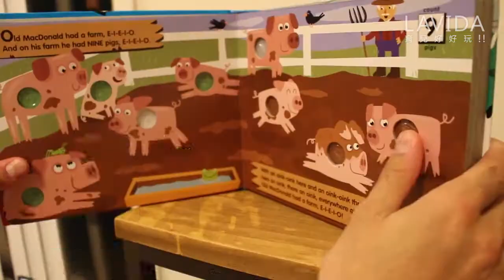親子共讀，一邊唸故事，一邊嗶嗶啵啵｜泡泡紙｜厚紙書【LAVIDA育兒好好玩】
啵啵啵. 這是甚麼聲音呢❓
小朋友難以抗拒的按壓遊戲
美國innovativeKids按按樂數字厚紙書
1,2,3紓壓上架，不要和寶寶搶著玩喔↓↓↓

長大了還喜歡玩泡泡紙的請舉手！
按壓⏩聲響，有趣的因果關係，
動動小手，耳朵張開，聽覺觸覺一次啟發。
🍒10頁全彩厚紙書，溫馨插畫風格
🍒透明塑膠按鍵，按下去發出嗶啵聲響
🍒正面按完反面按，寶寶鍛鍊金手指😆
🍒按一下唸一個數字，基礎認知邊玩邊學

小心上癮，大人也覺得有趣的硬頁操作書，
親子共讀，一邊唸故事，一邊嗶嗶啵啵～好玩耶！